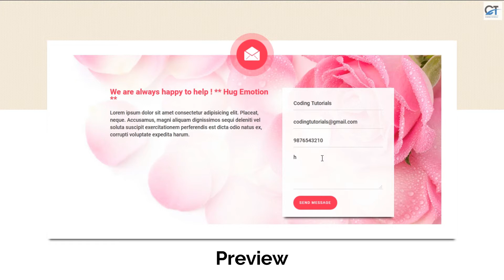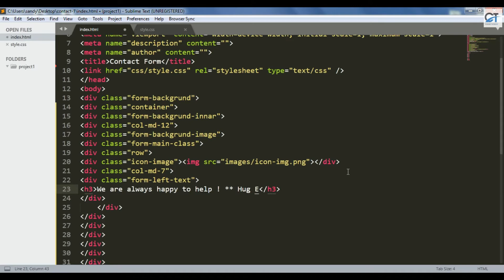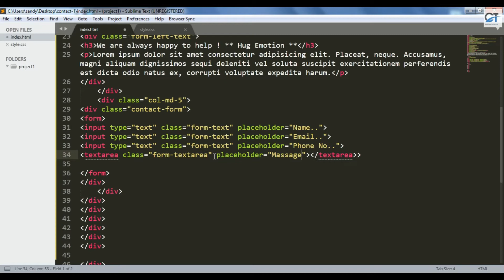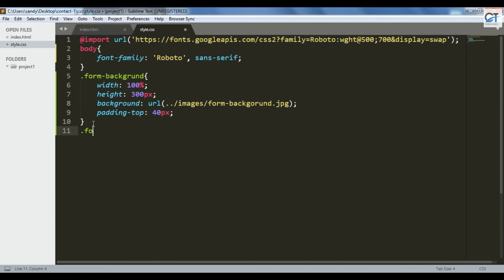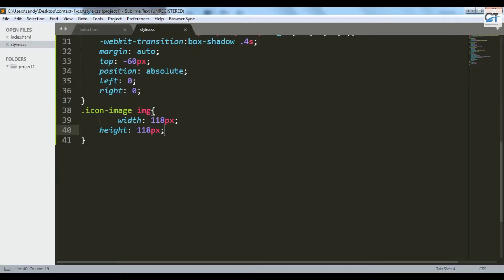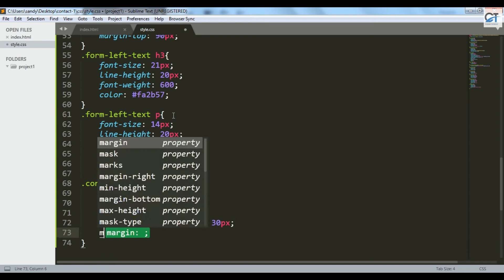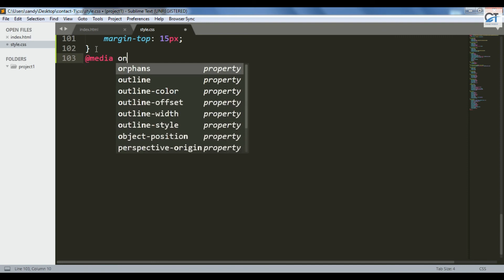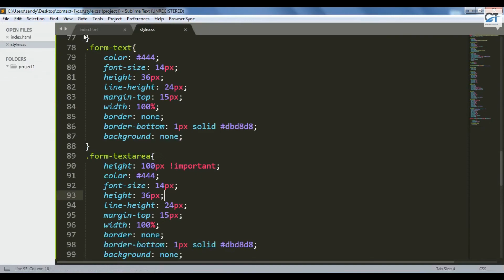Responsive Contact Us Form | Creative Contact Us Form | HTML, CSS & BOOTSTRAP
Hello...Friends..

Hope You Will Like These Videos Too : -

I Used These Content Distribution Networks (CDNs) & Websites In This Videos : -